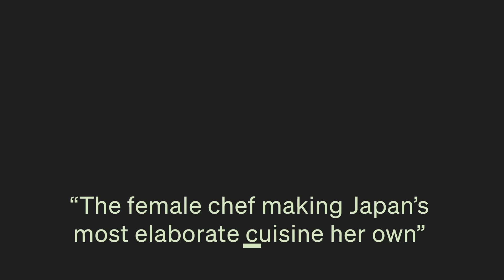Niki Nakayama Teaches Modern Japanese Cooking | Official Trailer | MasterClass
The chef and owner of two-Michelin-starred restaurant n/naka in Los Angeles, Niki Nakayama is celebrated for her modern interpretation of kaiseki, a traditional Japanese cuisine. With her partner and sous chef, Carole, Niki will teach you techniques for preparing sashimi, tempura, perfect rice, and more. Learn how to make dishes that honor fresh ingredients as Niki shows you how to cook with care and gratitude.

Born and raised in Los Angeles, Niki Nakayama began her career at Takao restaurant in Brentwood. She then spent three years in Japan, working in various kitchens and immersing herself in Japanese cuisine. It was in Japan that she learned about the art of kaiseki, the traditional Japanese culinary practice that emphasizes the balance and seasonality of a series of dishes.

Today, Niki owns and operates an intimate restaurant in Los Angeles where she creates thoughtful and seasonal dishes served in the kaiseki style. In 2019, n/naka was one of six Los Angeles restaurants to receive two stars in the Michelin Guide, and was named one of Food & Wine’s 30 best restaurants in the world.

This online class includes lessons on:
• Kaiseki Cooking
• Japanese Pantry Essentials
• Ichiban Dashi: Kombu and Bonito Stock
• Japanese Kitchen Tools
• Rockfish: Whole Fish Preparation
• Balance in Kaiseki
• Zukuri: Modern Rockfish Sashimi
• Owan: Soup With Bone Broth
• Tuna: Portions for Otsukuri and Yakimono
• Otsukuri: Traditional Tuna Sashimi
• Yakimono: Grilled Tuna
• Mushimono: Steamed Rockfish
• Agemono: Rockfish and Vegetable Tempura
• Agemono: Tuna Karaage
• Donabe: Japanese Rice Traditions
• Shokuji: Rice and Pickles
• Ichigo Ichie